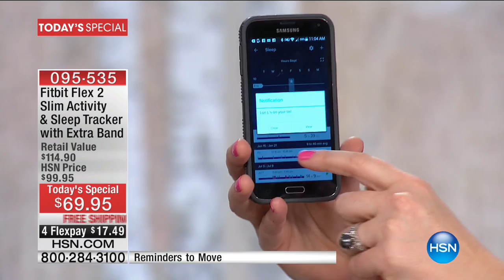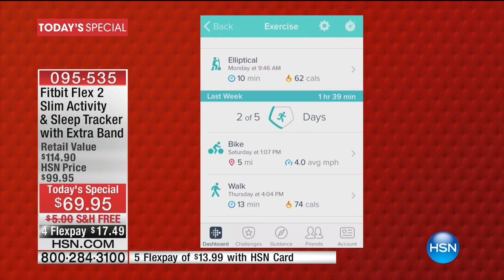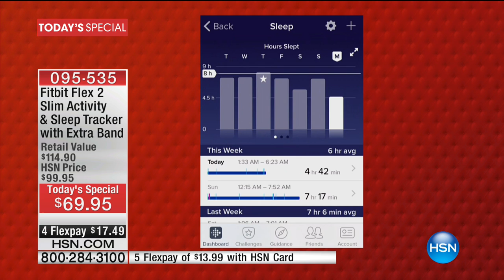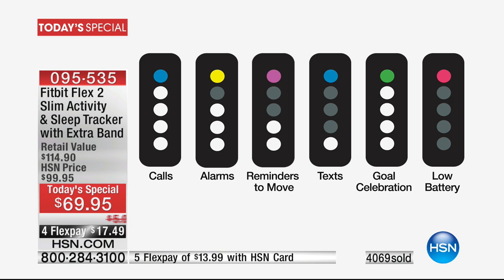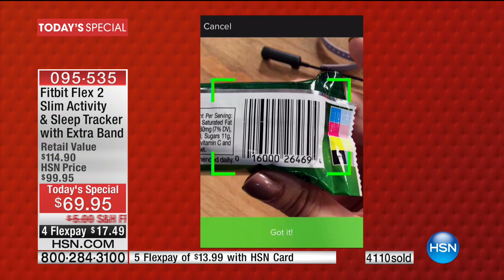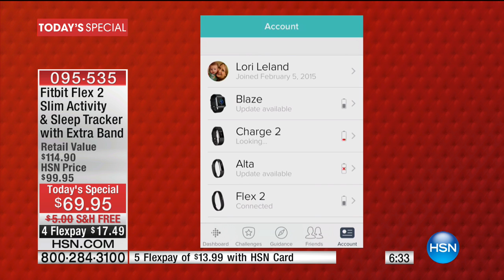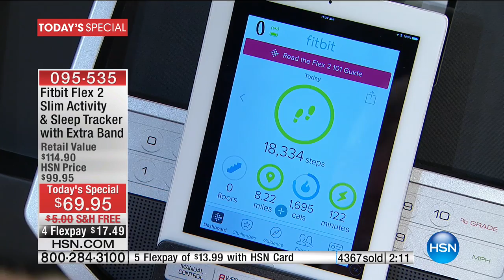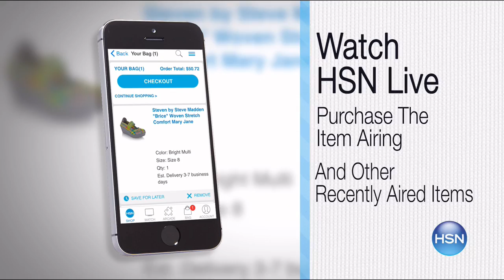HSN | Fitbit Innovations 01.23.2017 - 11 AM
Fitbit Informercial Items